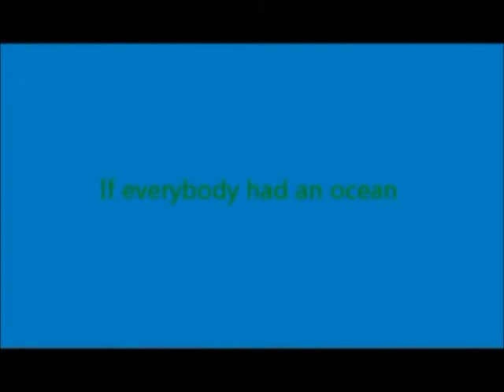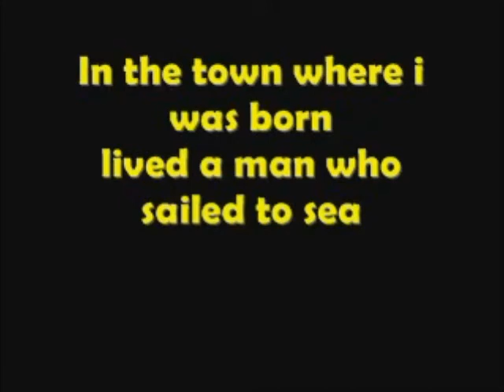Music Round Quiz